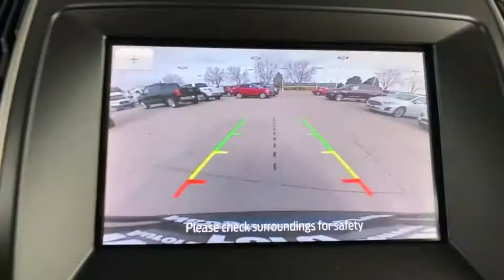2020 Ford Edge Denver, Aurora, Parker, Highlands Ranch, Littleton, CO 200120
DK PRSN GRN MET New 2020 Ford Edge available in Denver, Colorado at Mike Naughton Ford. Servicing the Aurora, Parker, Highlands Ranch, Littleton, CO area.
2020 Ford Edge SEL AWD - Stock#: 200120 - VIN#: 2FMPK4J95LBA43051

Heated Seats, A/C, Satellite Radio, iPod/MP3 Input, All Wheel Drive, Premium Sound System, Aluminum Wheels, Turbo Charged Engine, Dual Zone A/C, Back-Up Camera, Power Door Locks. FUEL EFFICIENT 28 MPG Hwy/21 MPG City! SEL trim AND MORE! KEY FEATURES INCLUDE: Turbocharged, All Wheel Drive, Premium Sound System, Power Door Locks, Power Windows, Back-Up Camera, Dual Zone A/C, A/C, Satellite Radio, Heated Driver Seat, iPod/MP3 Input, Brake Actuated Limited Slip Differential, Smart Device Integration, Blind Spot Monitor, WiFi Hotspot. Bucket Seats, Electronic Stability Control, Heated Mirrors, Keyless Entry, 4-Wheel ABS. EXCELLENT SAFETY FOR YOUR FAMILY: Cross-Traffic Alert, Lane Keeping Assist, Brake Assist, Child Safety Locks, 4-Wheel Disc Brakes OUR OFFERINGS: Our large inventory and wide selection of models, along with competitive pricing, allow us to make you a great deal on the Ford of your choice. At Mike Naughton Ford, our goal is to assist you in making a confident decision. Our friendly, professional staff members are here to answer your questions and listen to your needs. Wherever you live in the Denver area, or if you're driving from Lakewood, Highlands Ranch, Centennial or Englewood, we're ready to serve you! Fuel economy calculations based on original manufacturer data for trim engine configuration. Please confirm the accuracy of the included equipment by calling us prior to purchase.